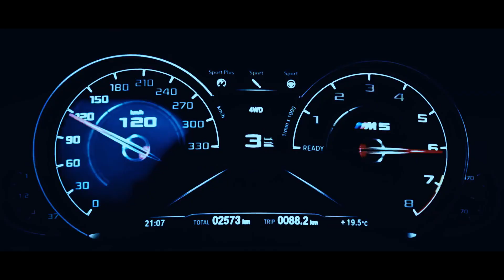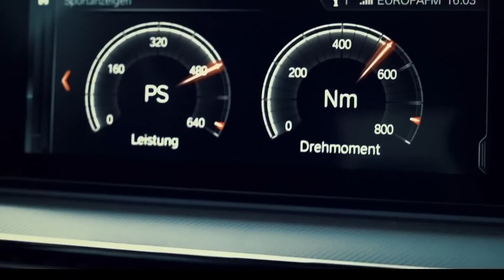Groove, Bodiev - Haia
А ведь я и есть тот самый человек,
Который ввсегда в себя верил -
И буду верить до конца!
Ведь, кто если не я? Скажи мне, кто?!
От заката до рассвета родимая суета.
От зари до зари Салам моим городам.
Мирного неба над головой и яркого солнца,
И пускай каждый проснётся.
От колыбели до могили дружба свела -
Там, где братья сквозь туманы поют красиво.
И там, где всё по совести и справедливо.
Дай нам Боже прожить счастливо.
А я, а я молодой - балуюсь стихами
Там, где за туманами разум дурманит мой.
Окутала мама-зимушка наши края собой.
Манит меня Родина моя, катим домой, ма.
От заката до рассвета с музыкой мы по битам.
От зари до зари - движение по проводам.
Летит наша музыка попутным ветром;
Летит наше время, и так незаметно.
Haia, Haia, Haia - суета на районе.
Haia, Haia, Haia - я в простом капюшоне.
Haia, Haia, Haia - этот звук в магнитоле.
До талого давим на газ, не смотря на приборы.
А-я-я-яй! На районе суета.
А-я-я-яй! Привет родным краям.
На балконе наблюдаем этот вид с высоты.
Я бы погрузился в город и был частью темноты.
Зашитыми шрамами в груди запрятано;
Всё, что там есть на душе, я предоставлю вам.
На низких частотах забирает бас.
Ama-ama-criminal и дымный ганджубас.
Fire, fire, fire - душа растафарая.
Пока занят музыкой, дайте мне пламя.
А я, а я, а я - вечно молодой.
А я, а я, а я - повязан суетой.
Повязан суетой, повязан суетой.